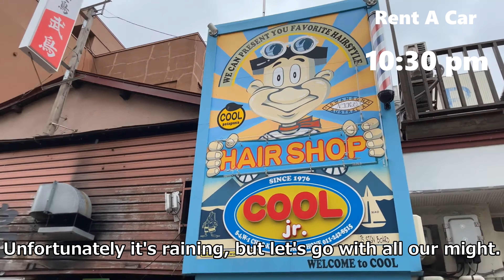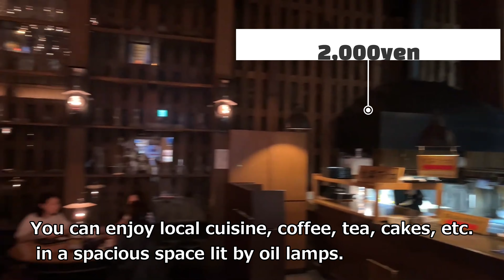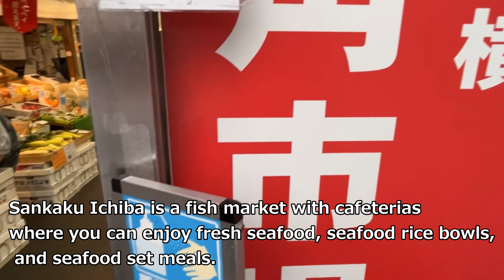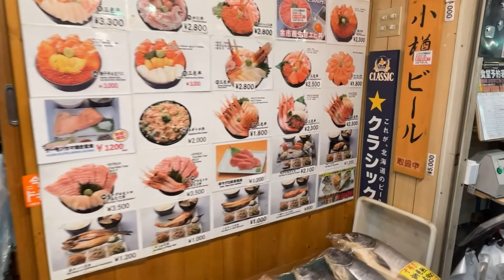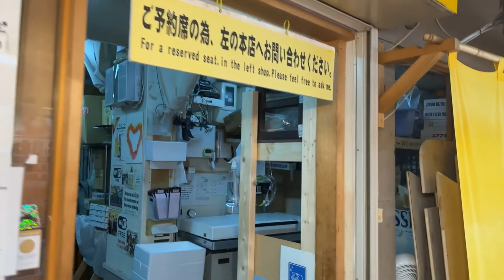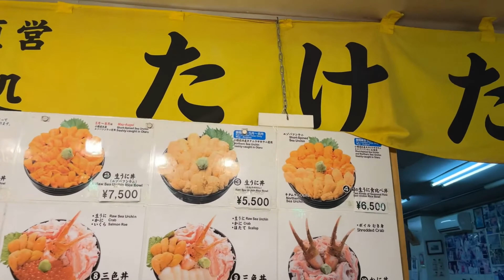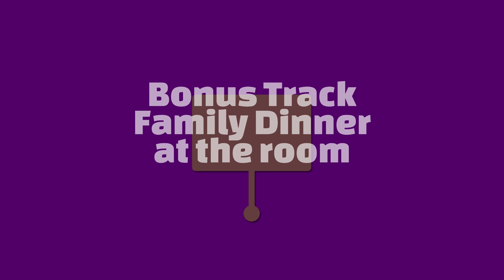4K OTARU Hokkaido Japan family walk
I'm taking a picture of my family walking around Otaru.
After driving from Sapporo to Otaru, sightseeing and eating in Otaru, move to Niseko and check in at the hotel.

Nico Nico Rent-A-Car Sapporo Toyohira Branch Location: 3-6-1-8 Toyohira, Toyohira Ward, Toyohira Ward, Sapporo City, Hokkaido 062-0903
Otaru Music Box Hall Main Building Address: 4-1 Sumiyoshicho, Otaru, Hokkaido 047-0015
Kitaichi Hall Location: 7-26 Sakaimachi, Otaru, Hokkaido 047-0027
Otaru Triangle Market Location: 3-10-16 Inaho, Otaru City, Hokkaido 047-0032
Park Hyatt Niseko HANAZONO Location: 328-47 Iwaobetsu, Kutchan-cho, Abuta-gun, Hokkaido 044-0082

家族での小樽散歩の様子を撮影しています。
札幌から小樽へ車で移動し、小樽で観光、食事した後、ニセコまで移動しホテルにチェックインします。

ニコニコレンタカー札幌豊平店　所在地：〒062-0903 北海道札幌市豊平区豊平区豊平３条６丁目１−８
小樽オルゴール堂 本館　所在地： 〒047-0015 北海道小樽市住吉町４−１
北一ホール　所在地： 〒047-0027 北海道小樽市堺町７−２６
小樽三角市場　所在地： 〒047-0032 北海道小樽市稲穂３丁目１０−１６
パークハイアット ニセコHANAZONO　所在地： 〒044-0082 北海道虻田郡倶知安町岩尾別３２８−４７